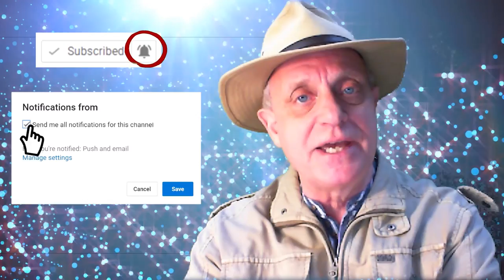Ghosts of Auschwitz Caught on Camera and other Ghost Pictures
Craig talks about Ghosts of Auschwitz and the dreadful real ghost pictures sent to him through his newspaper column Phantoms on Film.

Auschwitz Concentration Camp was a was a horrific network of concentration and extermination camps built and operated by Nazi Germany in occupied Poland during World War II. Today tours of the Auschwitz Museum are available. This is set on the site of the largest Third Reich concentration camp. Visitors see how the complex functioned and see the barracks where prisoners were kept. Often tourist photographs reveal images that may show the ghosts of those who suffered here.

The Ghosts of Auschwitz-Birkenau here appear as naked people preparing for the gas chambers. From these dramatic Auschwitz ghost pictures and indirectly get to know holocaust stories and pray that this will never happen again.

Also, the video looks at other ghost images captured at Halloween. Follow our channel for regular ghost videos and ghost pictures. All ghost videos and pictures are analyzed by our experts to ensure that these are real ghost videos captured on camera.